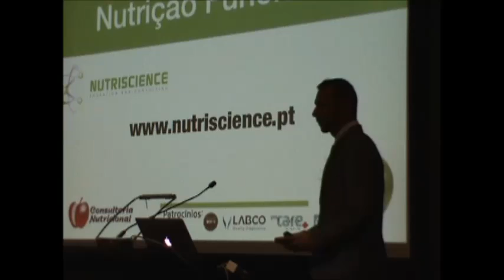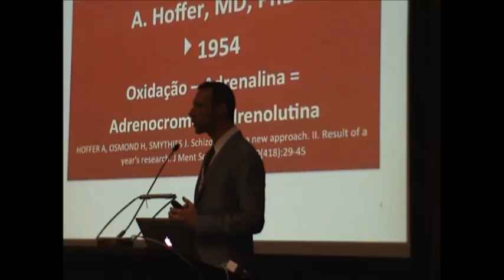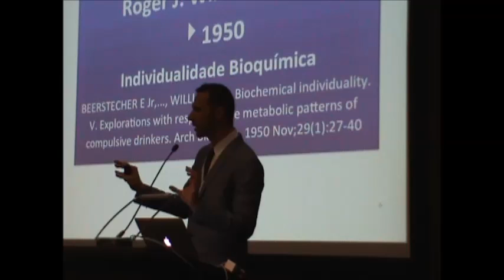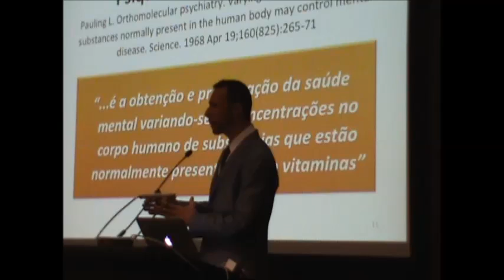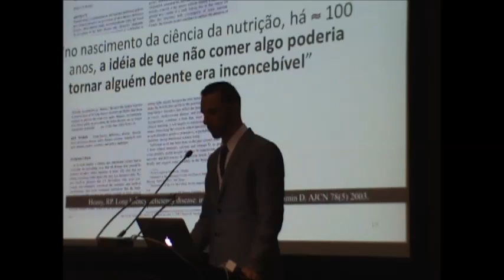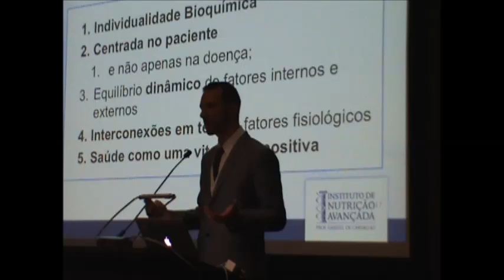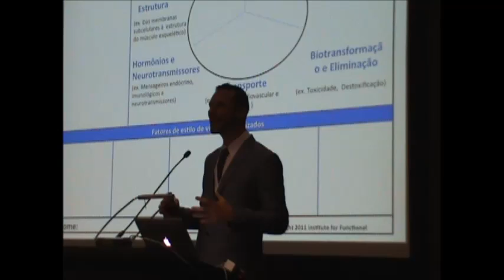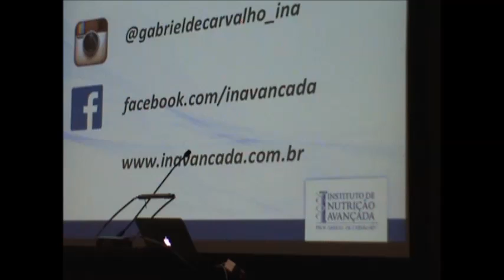O que é Nutrição Funcional? I Congresso Europeu - Lisboa 2014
Na abertura do I Congresso Europeu de Nutrição Funcional, em 18/10/2014, Gabriel de Carvalho, introdutor da Nutrição Funcional no Brasil em 1999, apresenta o conceito aos quase 200 presentes que lotaram o Centro de Congressos de Lisboa, explicando os fundamentos da Medicina e Nutrição Funcional.